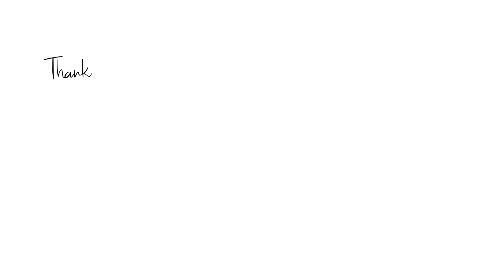HOW TO INSTALL A SCONCE | Renter Friendly Lighting | Albie Knows 🖤 ✨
Wanna keep hanging out with me? S U B S C R I B E THEN open for all things albieknows... ↓ ↓

I’ve made it no secret that I don’t let the fact that I rent keep me from making our place cozy & chic, and really feel like a home.

While I am mindful of what my landlord will allow — I do want to make sure I can get my security deposit back, duh! — I like to get creative with how I can style our home, and in any design, lighting is usually one of the quickest & easier ways to turn up the style.

One of my favorite renterfriendly solutions is plug-in wall sconces, which are as easy as mounting your tv... actually, easier!

XO, Albie

Hi... I'm Albie, an online interiordesigner, homedecor stylist, and shopping enthusiast, here to help you find pretty things & create your dreamscape!

HOW I CLEAN?

✨ I use G R O V E C O L L A B O R A T I V E to keep me stocked & on budget

HOW I SHOP?

✨ My Top 40 Go To Retailers

✨ I use E B A T E S to earn cash back online & sometimes in-store

✨ I use S H O P T A G R to organize my shopping & track sales

✨ Canon G7x Mark II
✨ Nikon J5
✨  iMovie